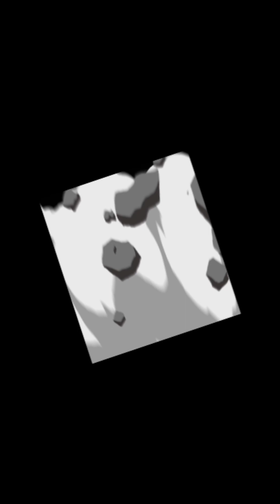NAG TAMBAY LANG SA SEA SIDE SI ATE RAIN ❤